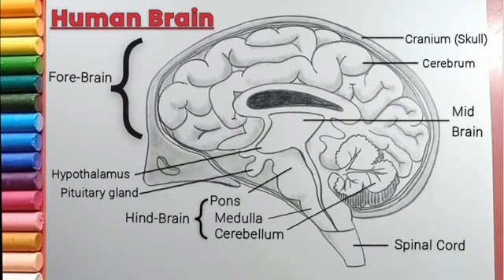How to draw Human Brain diagram